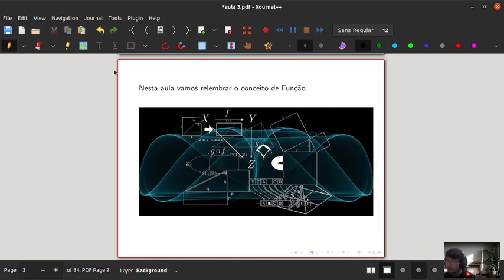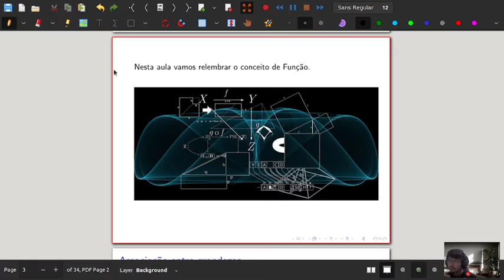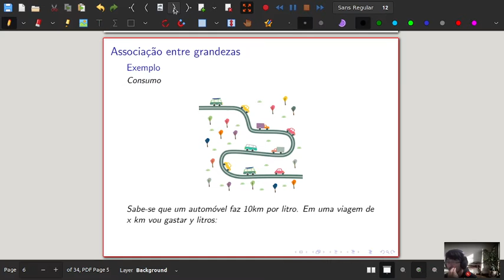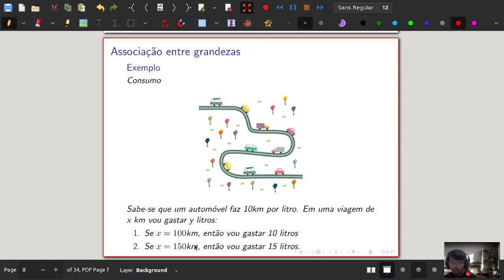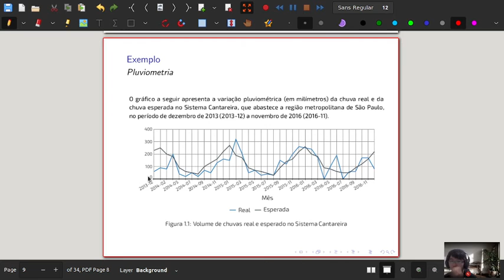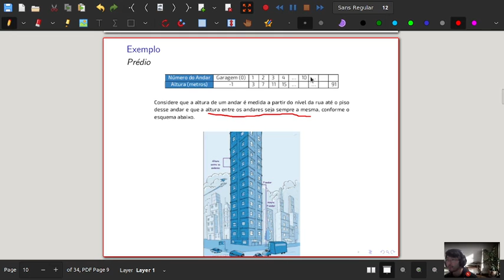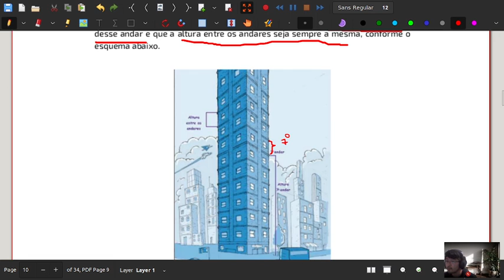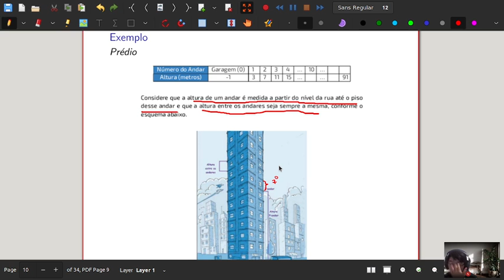Aula 3 - parte 1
Fundamentos Matemáticos